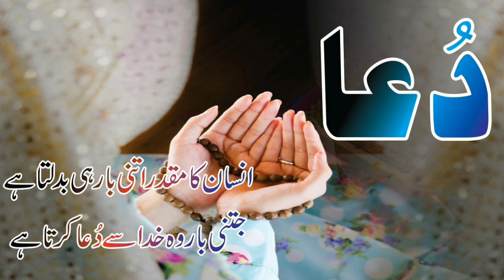Fakhar Zaman Letest Interview Befor Pak Vs India World Cup 2019 Match